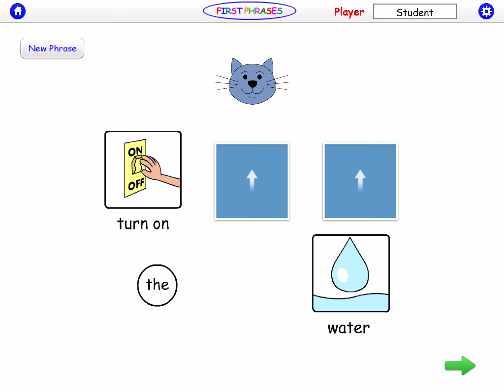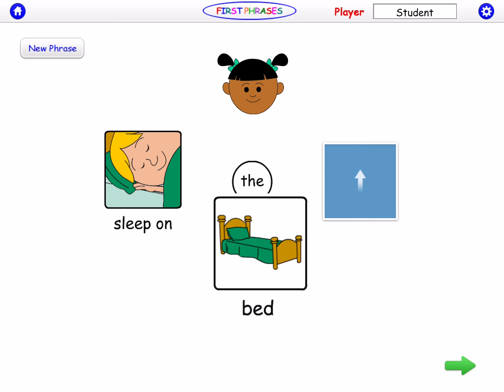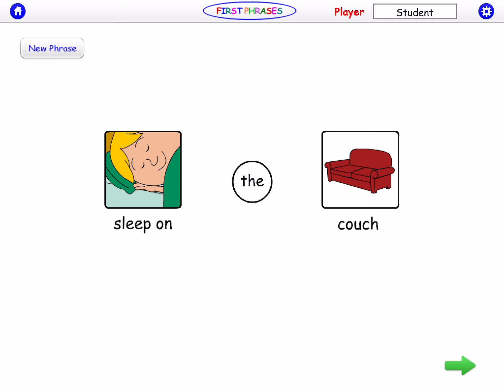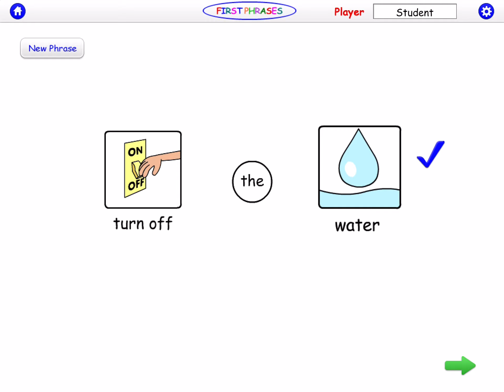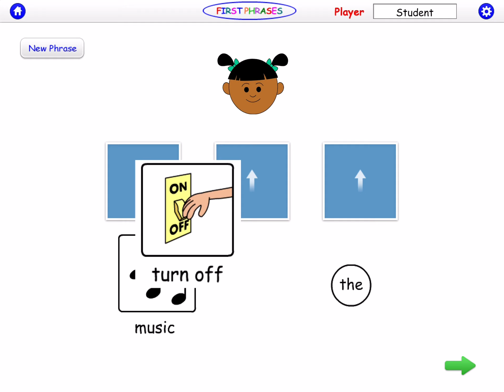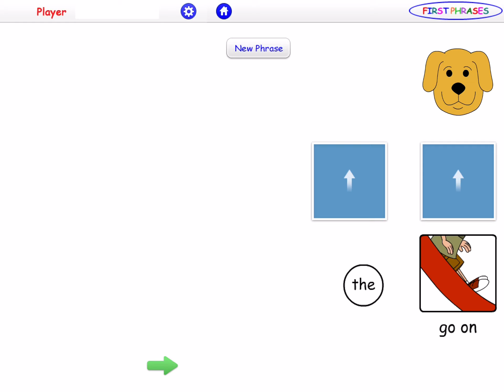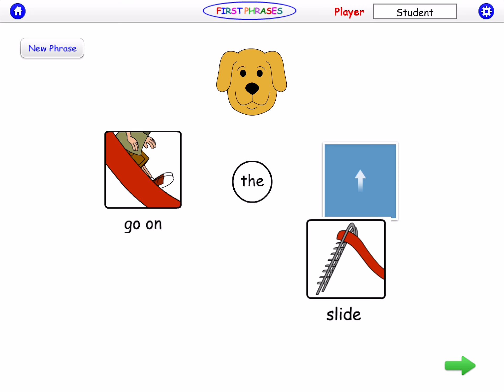FIRST PHRASES PART 3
Turn on the water; Sleep on the bed; Go on the slide; Put away the dishes, and many more